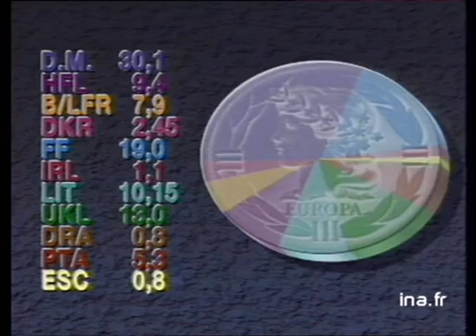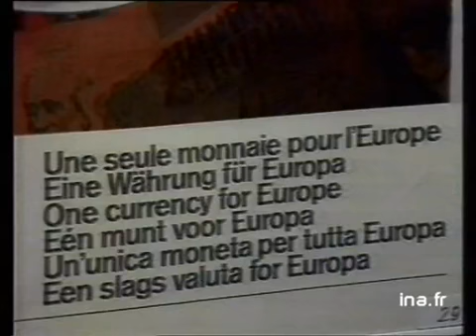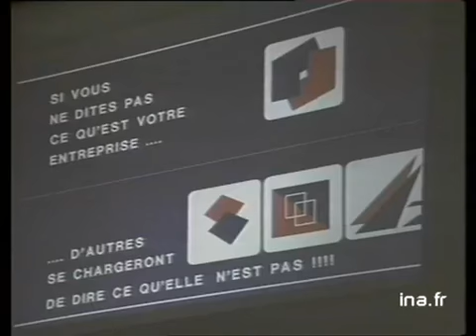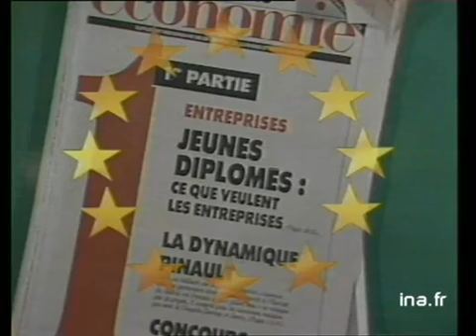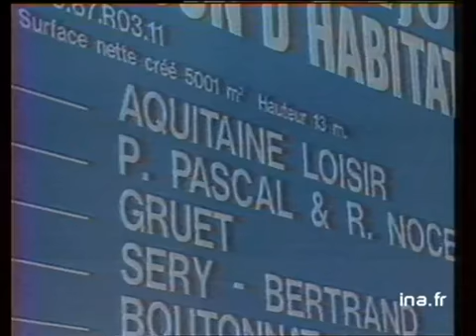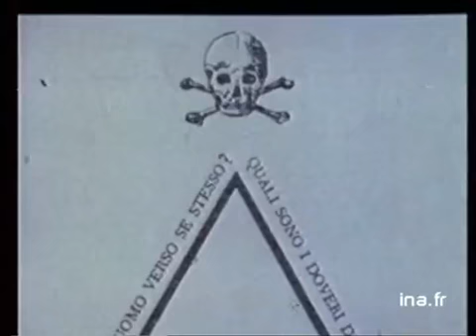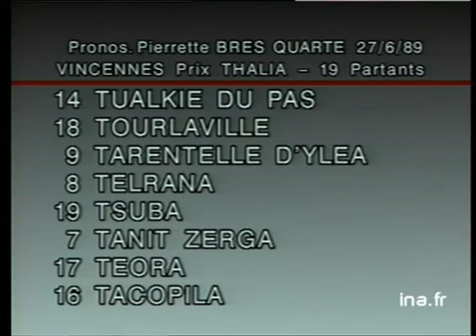20h A2 du 26 juin 1989 | Margaret Tatcher contre l'Union monétaire | Archive INA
20H | A2 | 26 juin 1989
Les titres:
- Margaret Tatcher contre l'Union monétaire
- Nouvelle accident pour la Marine soviétique
- Amnistie : révolution d'octobre au Parlement ?
- Le prix de la pub à Cannes